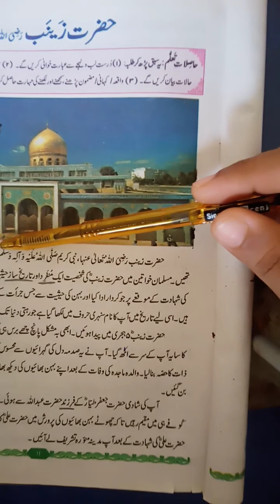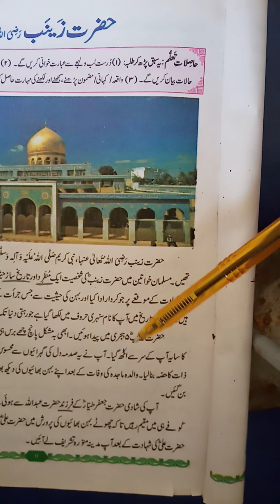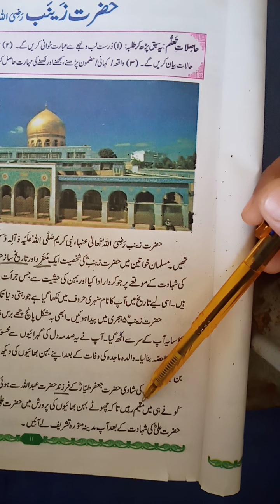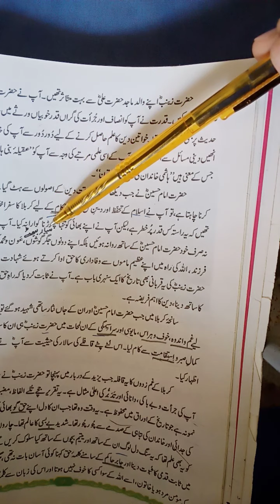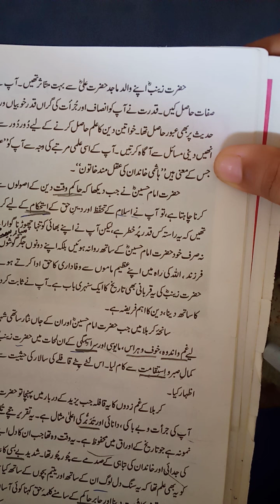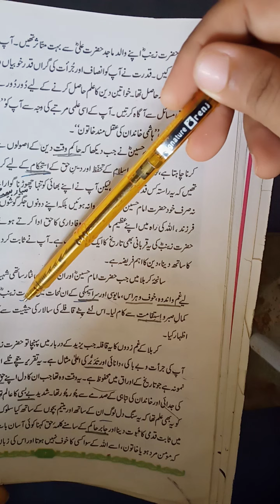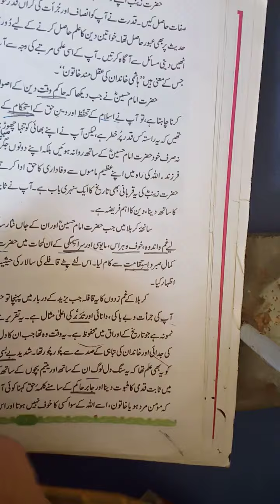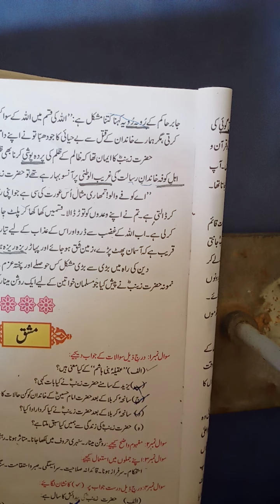urdu mt viii1